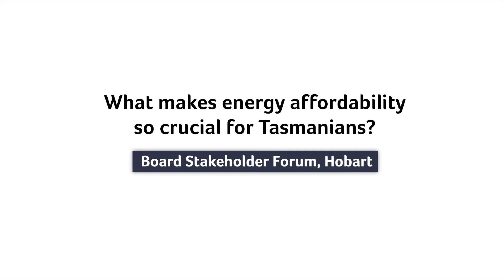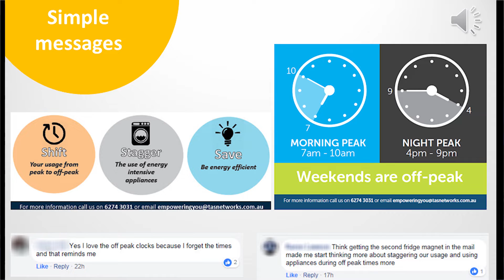Board Stakeholder Forum Hobart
Energy Consumers Australia brought together industry representatives, policy makers and consumer advocates to the Board’s Stakeholder Forum in Hobart.